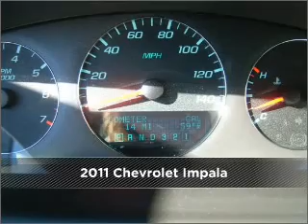2011 Chevrolet Impala in Atmore, AL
406 East Nashville Ave
Atmore, AL 36502
2011 Chevrolet Impala

Mileage:3